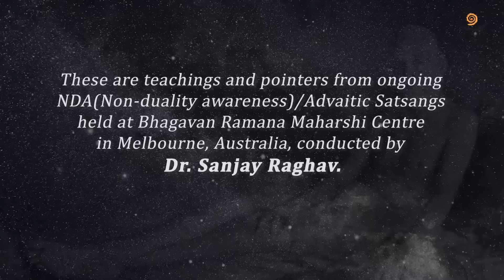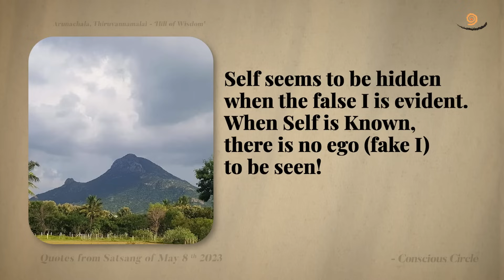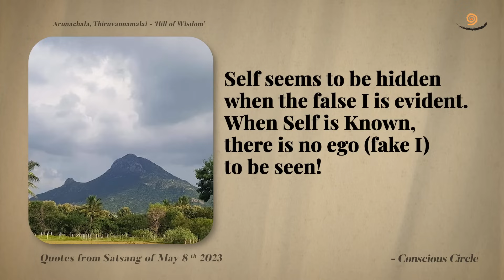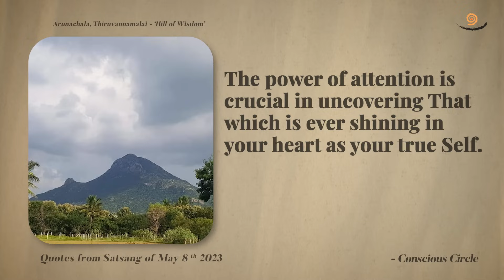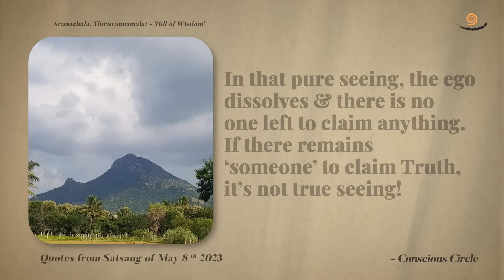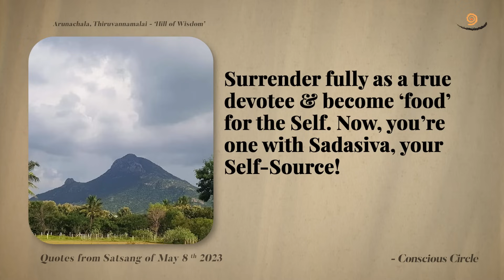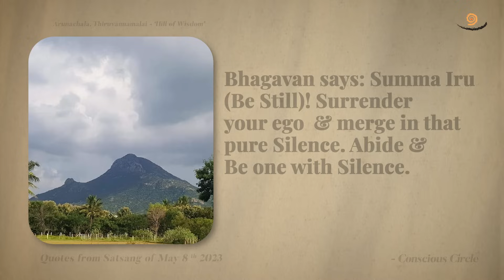555. Bhagavan Ramana Satsang - Remembrance of Sadasiva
8th May 2023